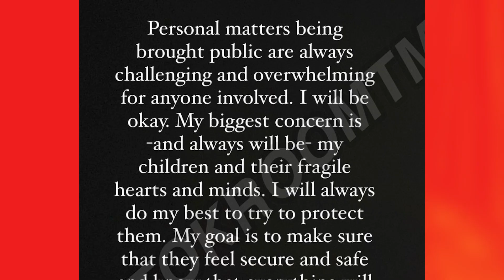Addison Rae's Mom BREAKS Her Silence On Husband's Cheating Allegations! | Hollywire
Addison Rae's Mom BREAKS Her Silence On Husband's Cheating Allegations! Sher just posted on her instagram story...

"“PERSONAL MATTERS BEING BROUGHT PUBLIC ARE ALWAYS CHALLENGING AND OVERWHELMING FOR ANYONE INVOLVED. I WILL BE OKAY. MY BIGGEST CONCERN IS AND ALWAYS WILL BE MY CHILDREN AND THEIR FRAGILE HEARTS AND MINDS. I WILL ALWAYS DO MY BEST TO TRY TO PROTECT THEM. MY GOAL IS TO MAKE SURE THAT THEY FEEL SECURE AND SAFE AND KNOW THAT EVERYTHING WILL BE OKAY. THANK YOU ALL FOR THE LOVE, SUPPORT, AND KIND MESSAGES. IT MEANS THE WORLD TO ME.”"